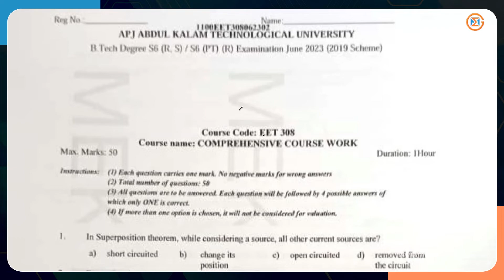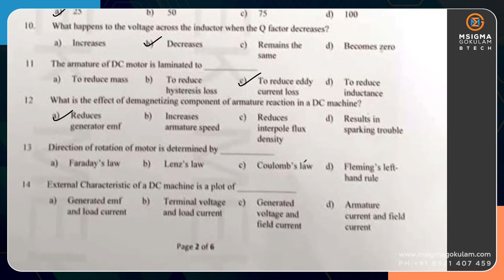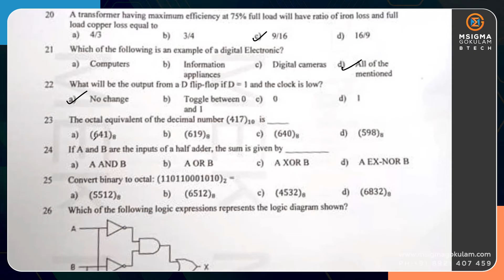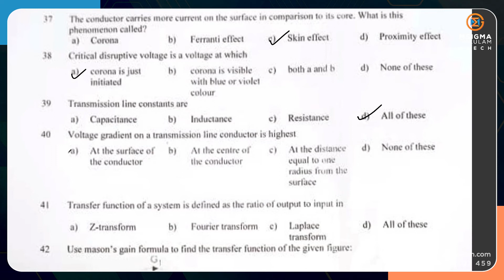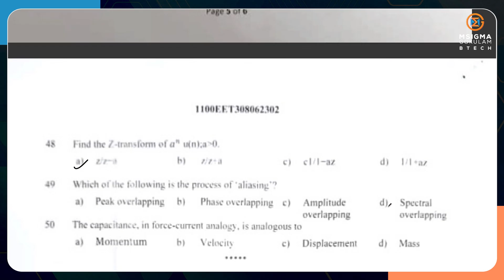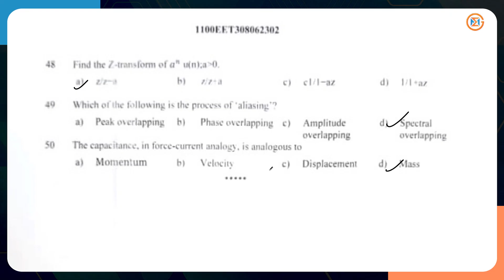KTU | S6 | ANSWER KEY | EEE | COMPREHENSIVE COURSE WORK (CCW) | DISCUSSION | JULY 2023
The Answer Key for Comprehensive Course Work EEE
Here is the complete list of subjects:

Network Theory
Logic Circuit Design
Electrical Machines
Power System